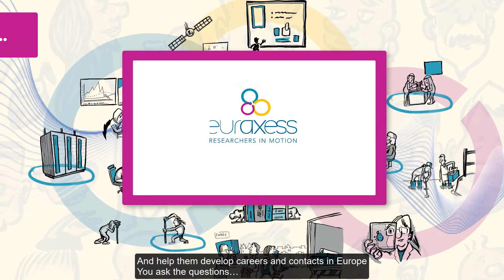EURAXESS Introduction • Career development and funding for researchers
In this brief introduction, find out how EURAXESS Worldwide offers many free services to support your research career and find out about European funding opportunities on behalf of the European Commission.